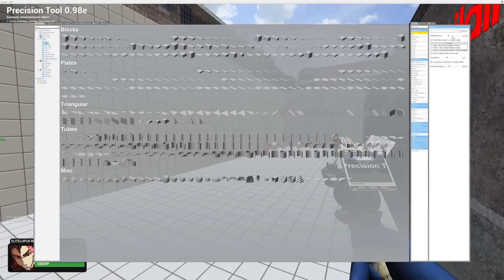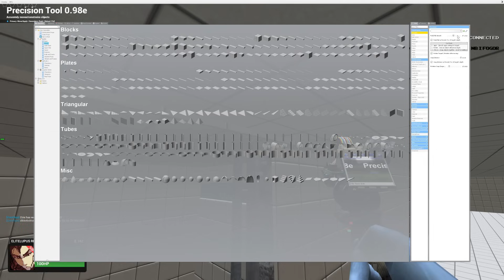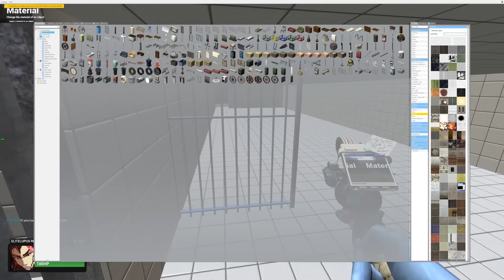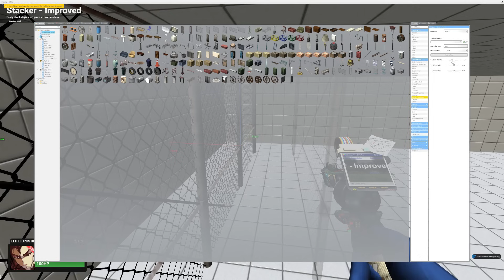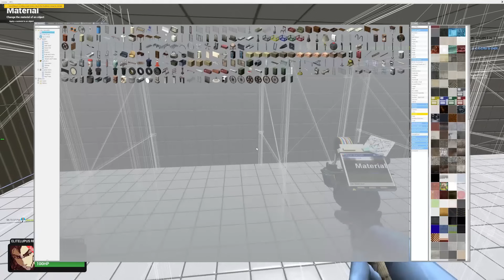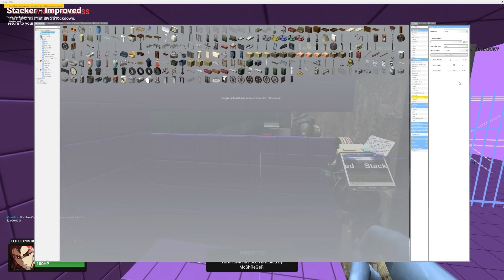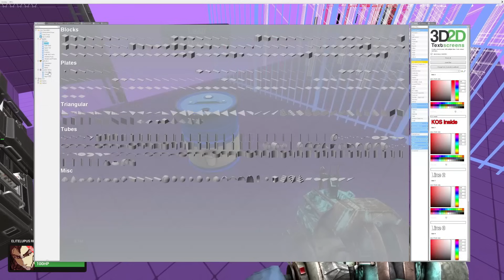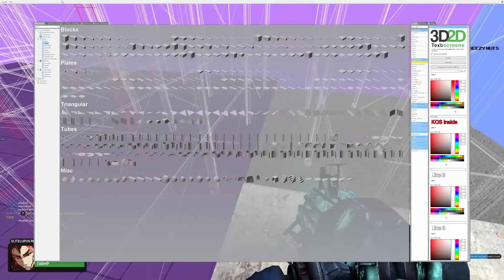I Built new OVERPOWERED Base to print MONEY $150,000 Per Minute On Gmod DarkRP Rags To RICHES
I Build a Road Base To Make MONEY $150,000 Per Minute On Gmod DarkRP Rags To RICHES
Join my servers Elitelupus Roleplay connect
► Elitelupus Roleplay #1 (UK)
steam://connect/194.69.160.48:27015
► Elitelupus Roleplay #2 (USA)
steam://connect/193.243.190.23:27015